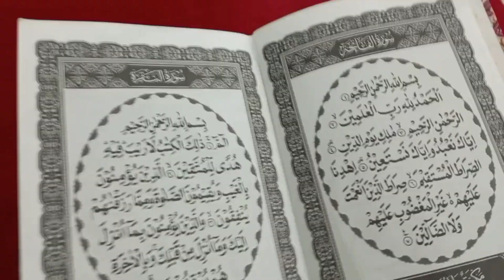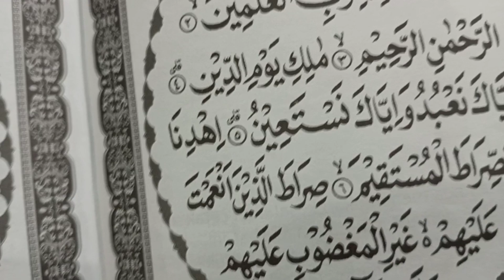Meski Sudah Tua Semangatnya Tetap Semangat Muda Buat Bisa Membaca Al-Qur'an Nantinya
Jangan kalah semangat jangan mau kalah sama yang muda-muda. Mualaf yang sudah berumur tua ini bertekad belajar untuk bisa membaca Al Qur'an